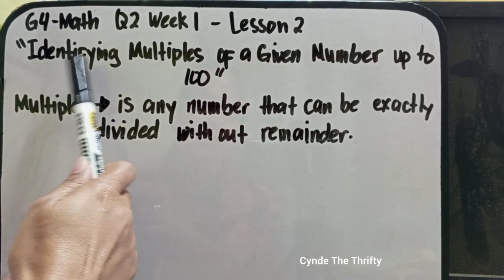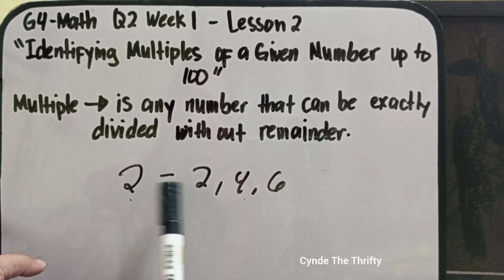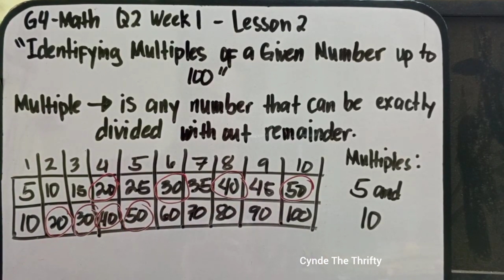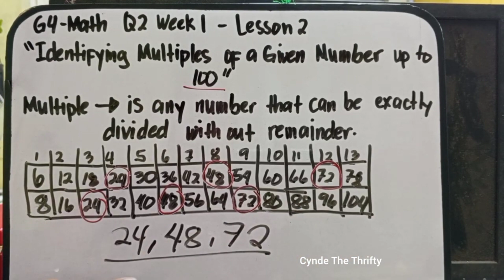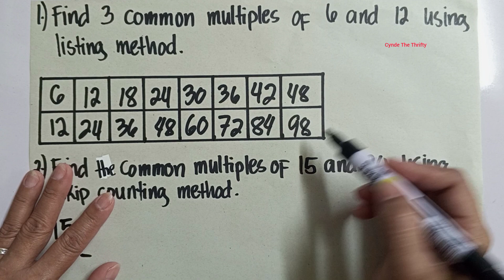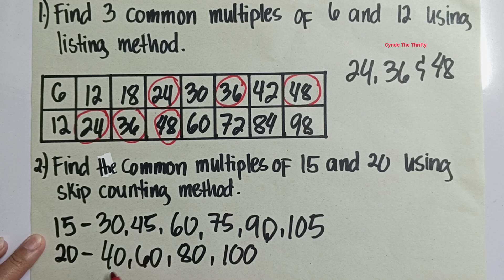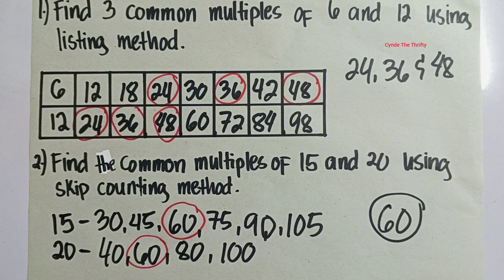Grade 4 Math Quarter 2 Module 1 Lesson 2: Identifying Multiples of a Given Number up to 100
Hi everyone meron na naman tayong bagong lesson. This is Grade 4 Math Quarter 2 Module 1 Lesson 2: Identifying Multiples of a Given Number  up to 100. Paki Like at Follow nalang din po ng aming facebook Page at pa Follow ng aming Tiktok account. Iisa lang po ang name namin sa lahat ng social media platform. Salamat